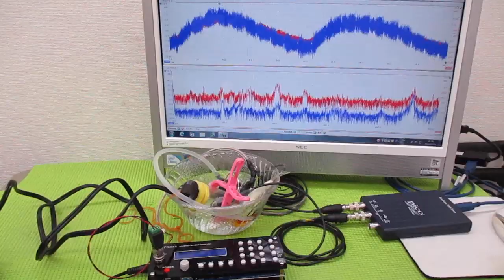メガヘルツの超音波発振制御プローブを利用した実験動画 ultrasonic-labo